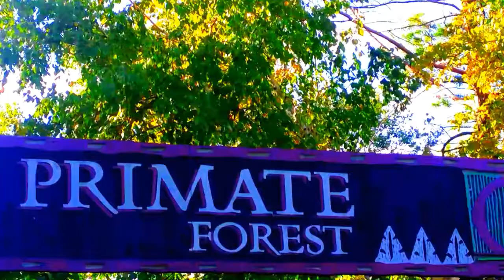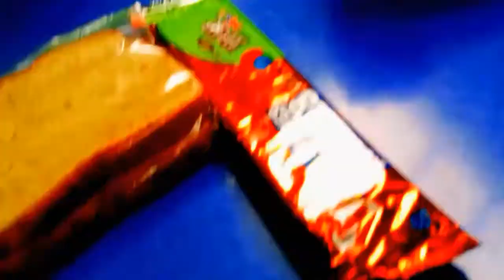Teledo Zoo Feild Trip | Isaiah pope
This was back in October. I hope you enjoy this video of me and my friends.